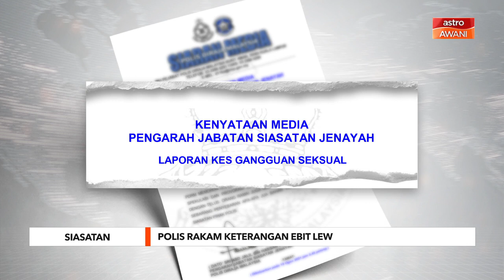Siasatan | Polis rakam keterangan Ebit Lew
Polis mengesahkan telah merakam keterangan pendakwah bebas, Ebit Lew bagi membantu siasatan kes gangguan seksual di Ibu Pejabat Polis Diraja Malaysia Bukit Aman pada Khamis.